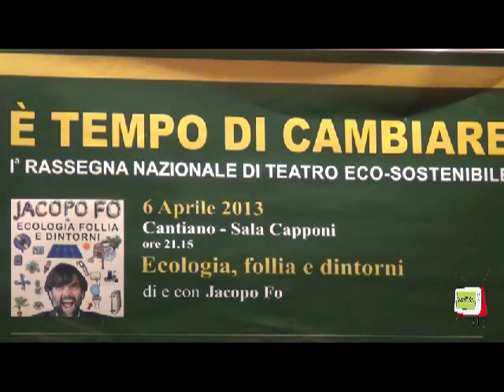Spettacolo "Ecologia, Follia e Dintoni" di e con Jacopo Fo (Cantiano, 2013)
"Ecologia, Follia e Dintoni" è il titolo che Jacopo Fo ha scelto per il suo spettacolo ideato per l'apertura della rassegna teatrale "E' tempo di cambiarre" che si è tenuta a Cantiano il 7 aprile 2013. Spiritoso e ironico ma con molti spunti di riflessione su numerosi temi che gravitano attorno alla crisi e al benessere dell'uomo.

Dopo il successo dell'incontro a Cantiano l'Associazione ECO-FATTO, che ha organizzato l'intera rassegna teatrale, da appuntamento a Piobbico, con Patrizio Roversi e Andrea Segrè in Waterfront al castello Brancaleoni, e poi Apecchio con "ECO-FATTO ridendo e scherzando salviamo l'eco-sistema" dell'Associazione ECO-FATTO, ancora ad Acqualagna il 4 maggio con Diego Parassole e infine a Cagli il 18 maggio con Andrea Segrè e Massimo Cirri.